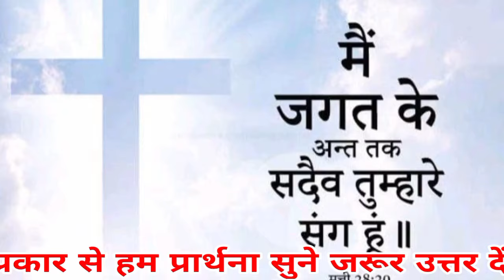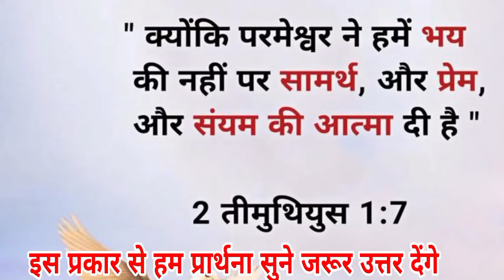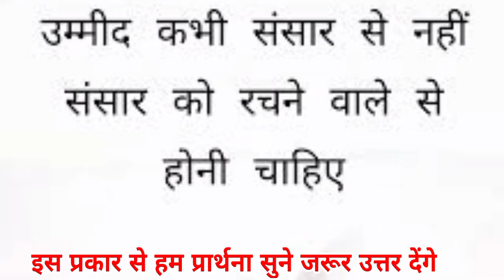सुबह की प्रार्थना पैसों की💯बहुत ज्यादा प्रार्थना मिल💥pese ki Kami bahit👈Jada jayegaa healingprayer💯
Mornng jesus blessng
Hindi prathna
 yishu Masih ki prathna
Jesus prathna Christian
prathna haleluya prathna
 dhanyvad ki prathna
Masih yishu ki prathna
 most powerful prathna
most yishu Masih ki prathna
most online player
most bhakti prathnaसुबह की प्रार्थना पैसों की💯बहुत ज्यादा प्रार्थना मिल💥pese ki Kami bahit👈Jada jayegaa healingprayer💯
 most Sangeet prathna most Prabhu
yishu Masih ki prathna most shaktishali prathna
most subah ki prayer
most powerful prathna
Prabhu yishu Masih ki prathna
Christian prathna
changai prathna sabha hallelujah
 हम आपकी कमेंट का जवाब नहीं दे पाते हैं लेकिन उसको पढ़कर हम जरूर प्रार्थना करते हैं आप बिल्कुल भी चिंता मत करो केवल परमेश्वर पर भरोसा रखो परमेश्वर आपकी प्रार्थना को सुनकर उत्तर देगा और आपके हर एक जरूरत को भी परमेश्वर pura karega